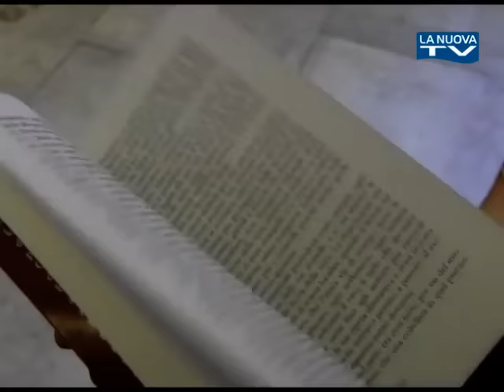Servizio La Nuova TG"Anna Conte" 15-06-2015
L'ex presidente della repubblica Napolitano l'ha insignita del titolo di donna eroica, con il suo libro Tacco dodici in bilico sulla vita,  l'autrice lucana anna Conte è stata la protagonista dell'incontro che si è tenuto a Lagonegro